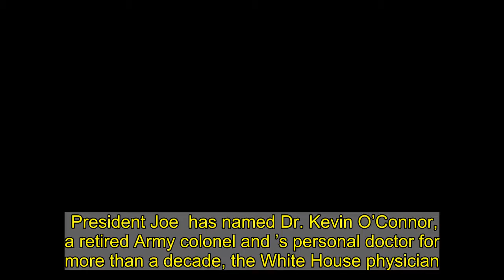Biden Replaces White House Physician With Kevin O’Connor, His Personal Doctor For The Past Decade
President Joe  has named Dr. Kevin O’Connor, a retired Army colonel and ’s personal doctor for more than a decade, the White House physician.  O’Connor will replace Dr. Sean Conley, who drew widespread criticism for statements he made to the press throughout former President Donald Trump’s coronavirus treatment this past fall, the White House confirmed Monday to Daily Caller.   President Joe  speaks about the Covid-19 response before signing executive orders for economic relief to Covid-hit families and businesses in the State Dining Room of the White House in Washington, DC, on January 22, 2021. (Photo by NICHOLAS KAMM/AFP via Getty Images)  O’Connor first began serving as ’s physician after he was sworn-in as vice president in 2009, according to CNN. Prior to treating the then-vice president, O’Connor served as a doctor for the 82nd Airborne Division, the 75th Ranger Regiment and United States Army Special Operations Command.  He also served as ’s  after he and former President Barack Obama left the White House in 2017 and administered ’s .    O’Connor wrote in his  that , who is the oldest president to be sworn into office, is “healthy, vigorous” and “is fit to successfully execute the offices of the Presidency.”